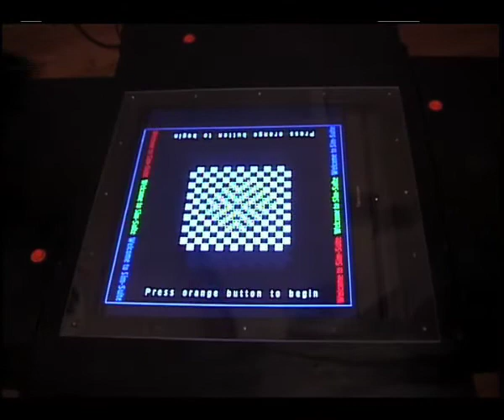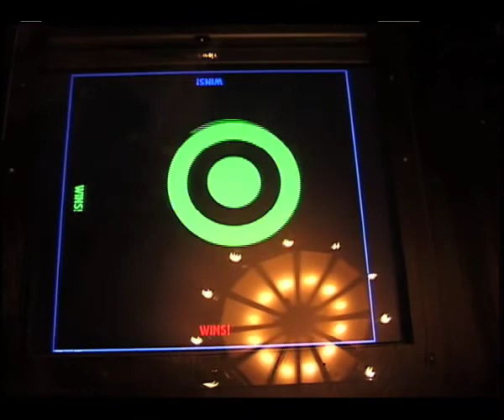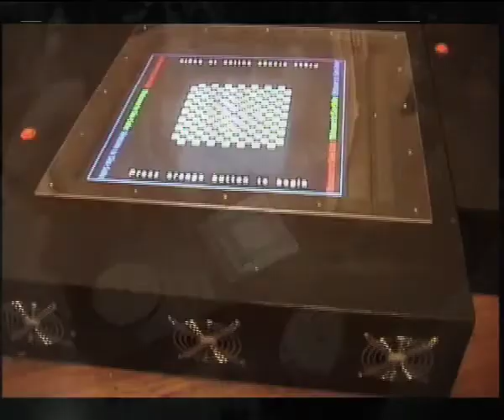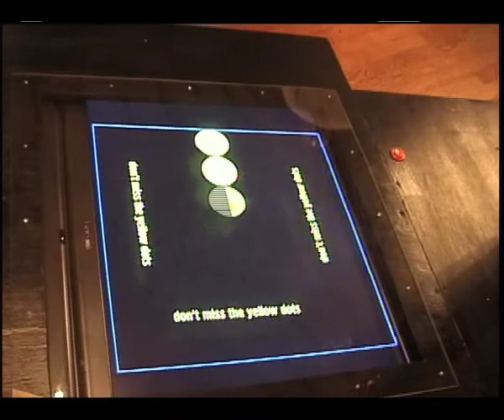Sim-Suite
Sim-Suite won BEST DEMONSTRATION at the Creativity and Cognition Conference in Berkeley, CA USA - Compiled footage of Sim-Suite, an interactive installation game played by three people on wobble-boards. Footage is from some of the exhibitions in the UK and the US. Thanks to Klara for filming the US exhibition.